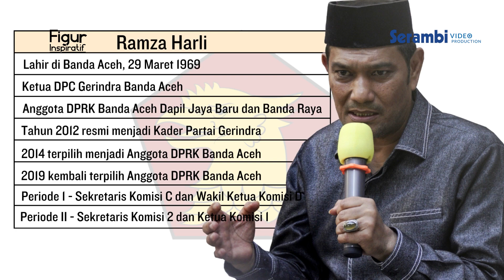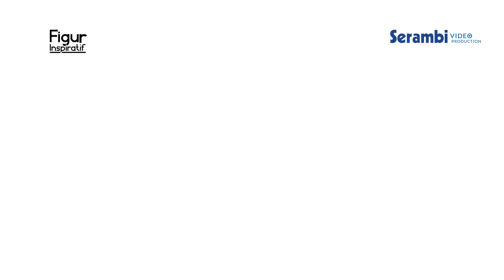Ramza Harli, Ketua DPC Gerindra Banda Aceh - Figur Inspiratif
BANDA ACEH - Ramza Harli, putra kelahiran Banda Aceh 29 Maret 1969, merupakan anggota legislatif Kota Banda Aceh dua periode dapil Jaya Baru dan Banda Raya.

Putra Banda Aceh ini telah terasah dalam bidang organisasi profesi dan politik. Pernah menjabat Wakil Ketua Real Eastate Indonesia (REI) dari tahun 2000 hingga 2004.

Ramza juga tercatat sebagai Direktur Utama PT. Harco Abadi dan banyak perusahaan lainnya yang didirikannya dibidang real estate, supplier dan konstruksi.

Tahun 2001, Ramza ikut mendirikan Asosiasi Kontraktor Aceh (AKA), ia dipercayakan sebagai sekretaris.

Tahun 2012, Ramza bergabung dengan Partai Gerakan Indonesia Raya (Gerindra) dan pada tahun 2014, ia terpilih menjadi anggota legislatif Kota Banda Aceh.

Tahun 2019, Ramza kembali terpilih menjadi anggota legislatif, dengan peroleh suara 2.665 sekaligus suara tertinggi diantara para incumbent di DPRK Kota Banda Aceh.

Kepedulian terhadap masyarakat, menjadikan Ramza dipercayakan menjadi Ketua DPC Gerindra Banda Aceh oleh Fadhullah, kepercayaan ini dipergunakan seutuhnya dengan jiwa serta waktunya untuk membesarkan Partai Gerinda, yakni partai yang didirikan oleh Prabowo Subianto.

Dibawah kepemimpinannya, DPC Gerindra Kota Banda Aceh terus melakukan konsolidasi struktur partai dalam menghadapi pileg dan pilpres.

Ia juga terus melakukan pendidikan politik kepada para kader-kader partai agar tertanam ideologi partai sehingga semua kader Gerindra siap untuk memenangkan Prabowo Subianto sebagai presiden dan Partai Gerindra sebagai pemenang pemilu di Kota Banda Aceh.